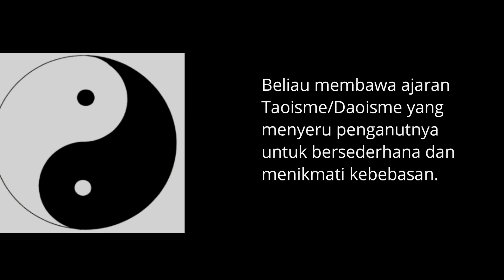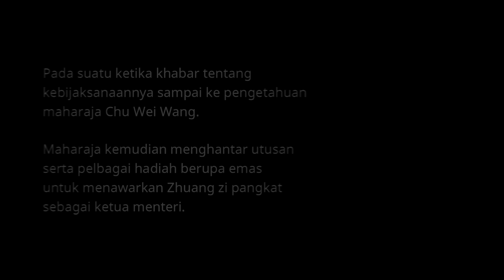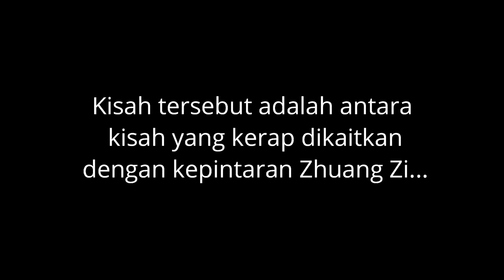Zhuang Zhi: Disebalik Kehidupannya Yang Misteri